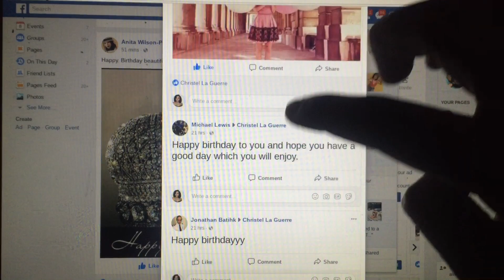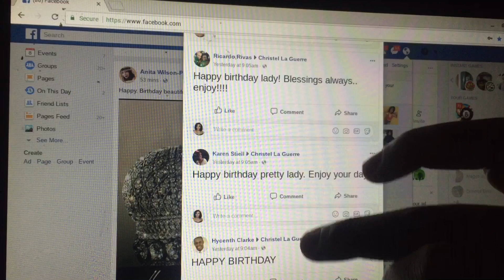BIRTHDAY VLOG 2018 I Grenada VLOG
this is my 26th Birthday VLOG

Thank you everyone who made my day so special.
From yoga to Lunch to gifts and beach party it was amazing.

I am extremely blessed to enter this realm on April 7 I feel like the luckiest girl in the world.This is also my first birthday vlog and first video for the year
After so much request for the vlogs to come back I am back :)

SOCIALS